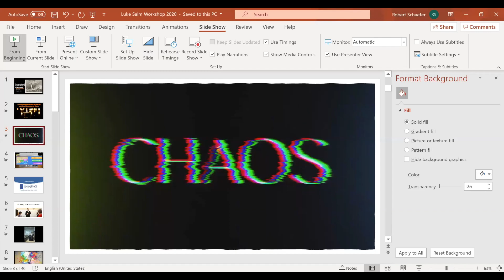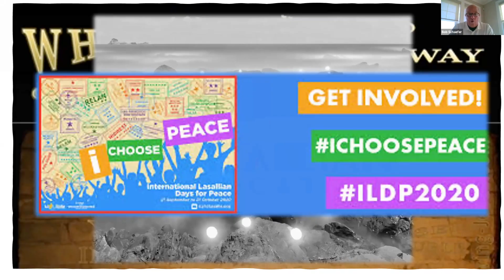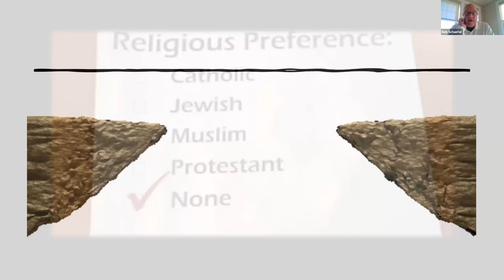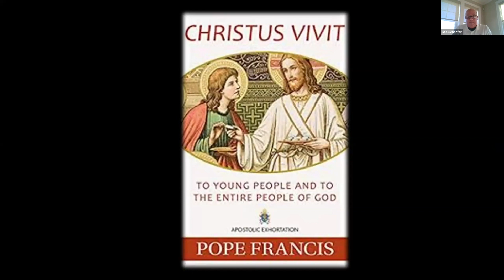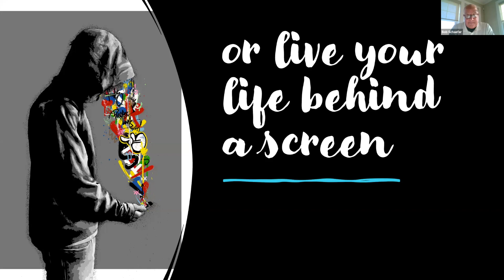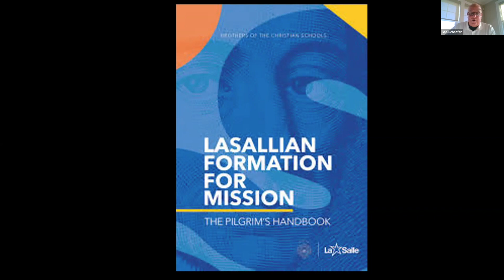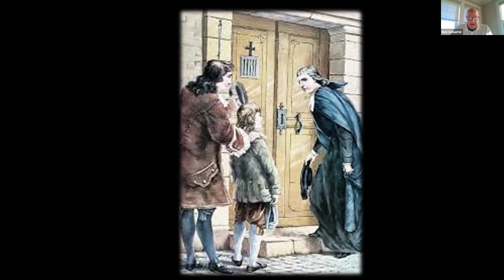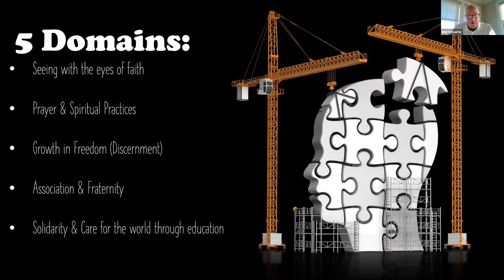Faith Formation in the Lasallian Tradition - Br. Robert Schaefer - Br. Luke Salm Workshop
Tuesday, October 20, 2020 - The international Secretariat for Lasallian Formation published Lasallian Formation for Mission: The Pilgrim’s Handbook in October 2019. This handbook offers a holistic and comprehensive framework for Lasallian formation that includes the faith formation of our students. This session will introduce participants to the framework and allow for sharing on how it might be applied to our ministry of religious education and faith formation in our schools.

Brother Robert Schaefer, FSC, currently serves at the Generalate of the Christian Brothers in Rome as part of the Secretariat for Lasallian Formation. Prior to his assignment in Rome, Br. Bob was the principal of Central Catholic High School in Pittsburgh. For many years he was a religion teacher and Campus Minister in various secondary schools.

Part of the 2020 Accompaniment of Youth in Times of Uncertainty | Sunday, October 18 – Thursday, October 22

(Background artwork by Brother Mickey O’Neill McGrath, Oblate of St. Francis de Sales)